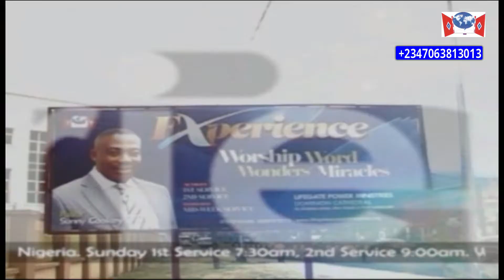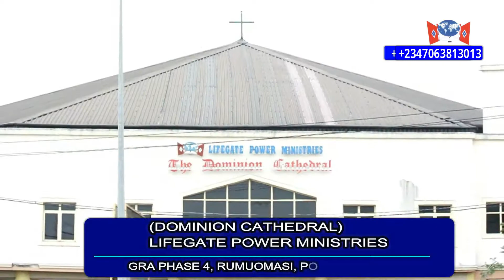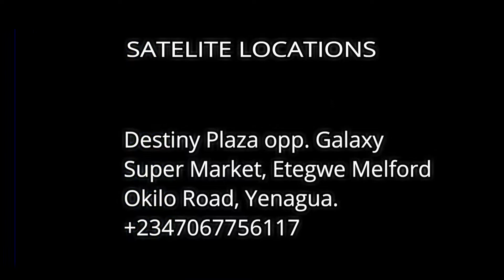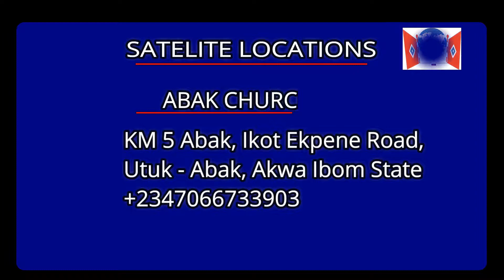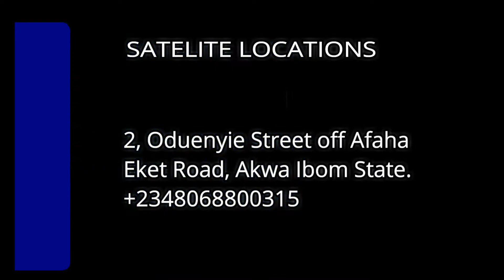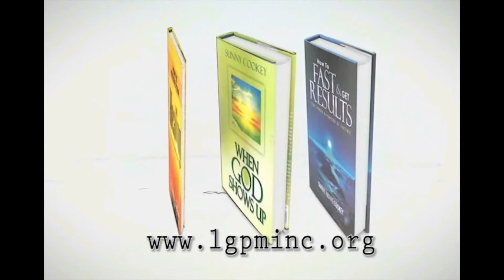10 Powerful Rewards Of Fasting (Part 1) - Pastor Sunny Cookey